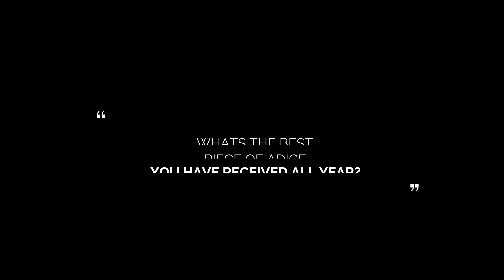Conver-Sessions #10: Saar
Get to know more about the artists in "Conver-Sessions", where we ask the artists fun, candid questions about anything and everything! Here we caught up with Saar!